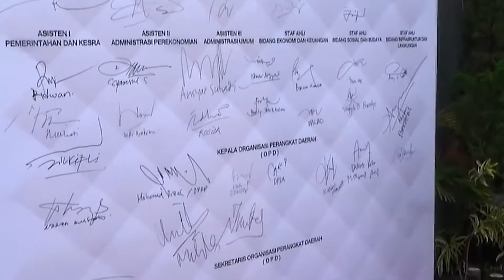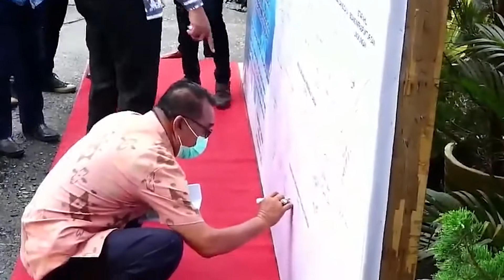KALEIDOSKOP PEMKOT PALU 2020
JANUARI - DESEMBER 2020

©️ Dinas Komunikasi Dan Informatika Kota Palu 2021